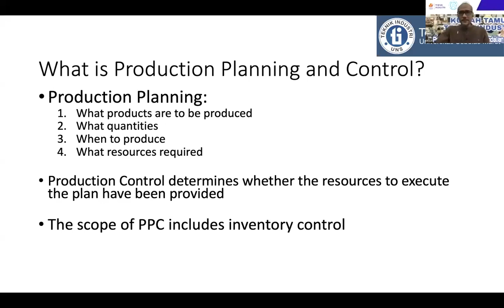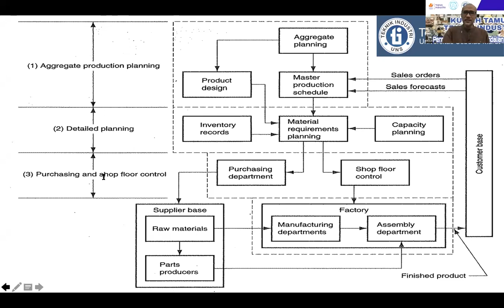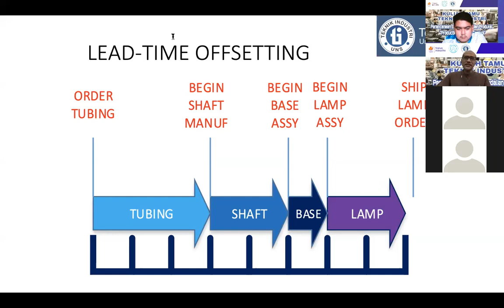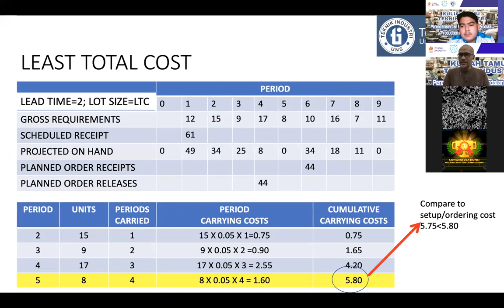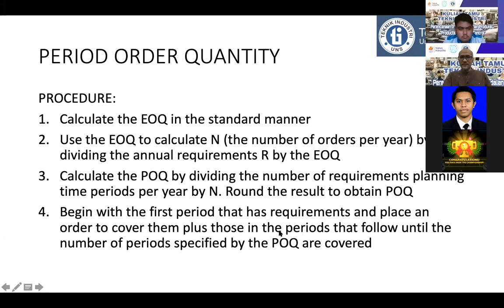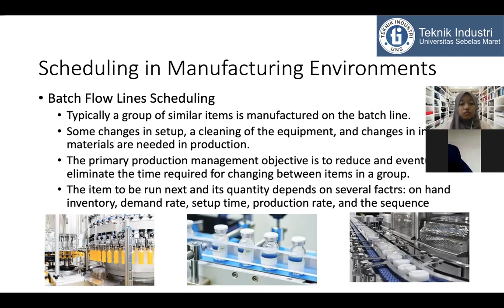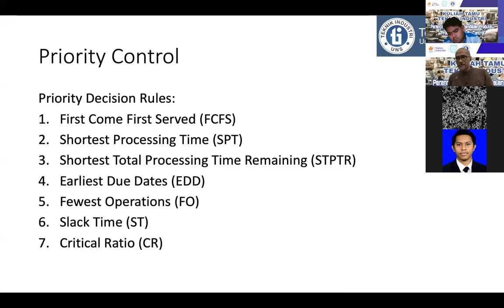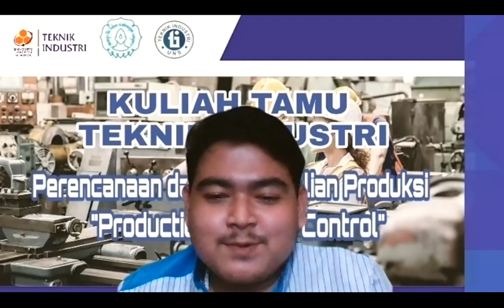Kuliah Tamu Perencanaan dan Pengendalian Produksi PPC bersama Prof. Dr. Cucuk Nur Rosyidi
Kegiatan ini merupakan kegiatan kuliah tamu yang diselenggarakan oleh Program Studi Teknik Industri Universitas Teknologi Sumbawa. Kegiatan ini diisi materi oleh Profesor Bidang Teknik Industri Universitas Sebelas Maret Prof. Dr. Cucuk Nur Rosyidi dan dipandu oleh Ibu Moderator Eki Ruskartina M.T., MBA